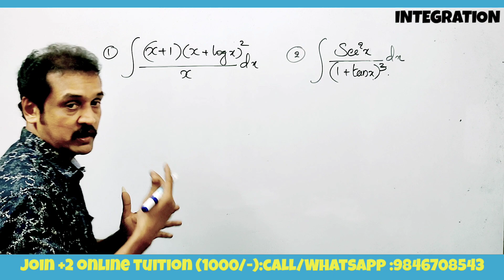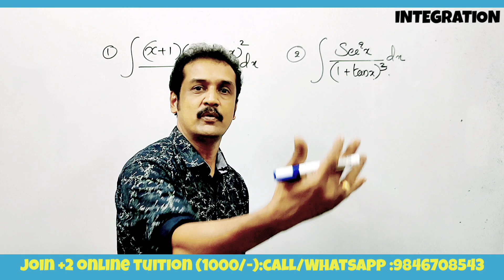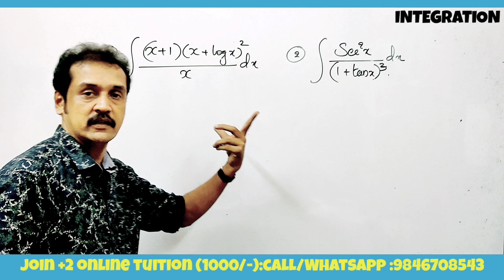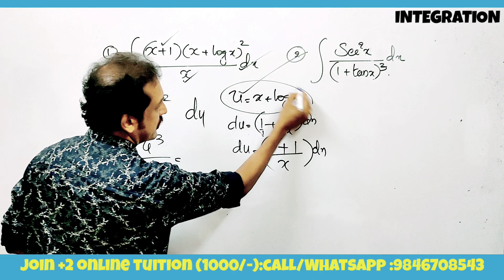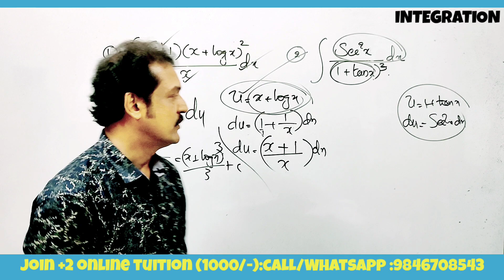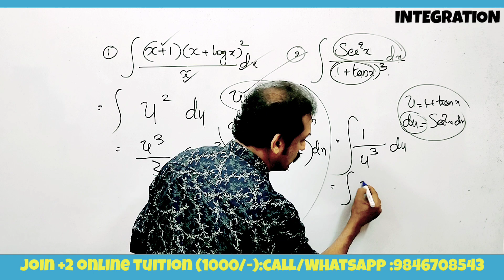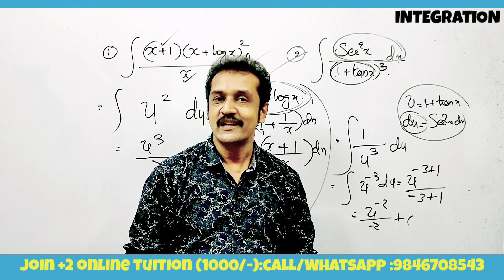+2 Christmas:🔥integration🔥 questions|100% sure problems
@Subhash Highschool Math
 integration by substitution methods